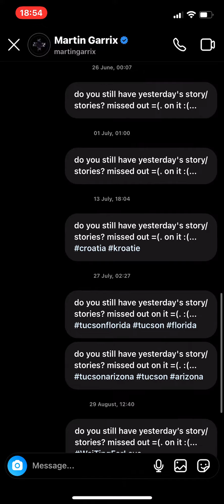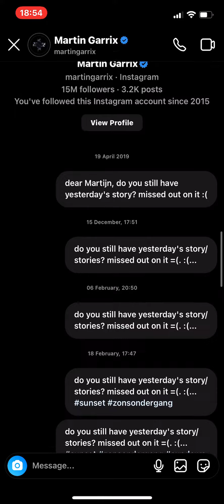8 October 2022